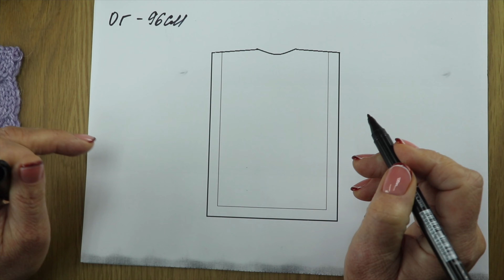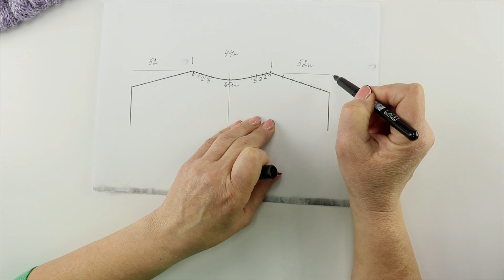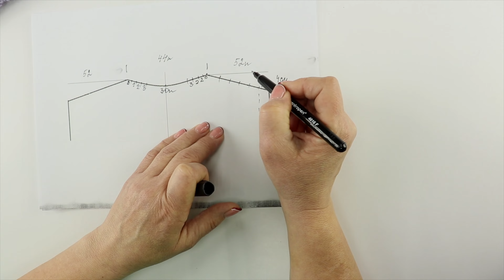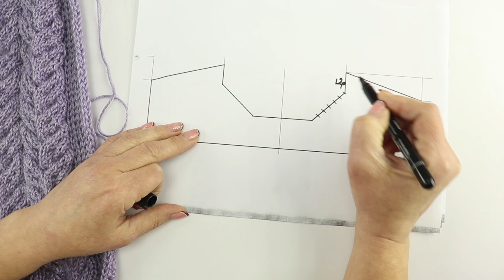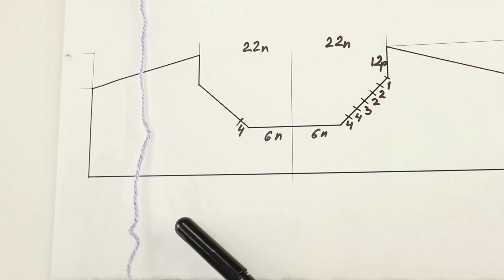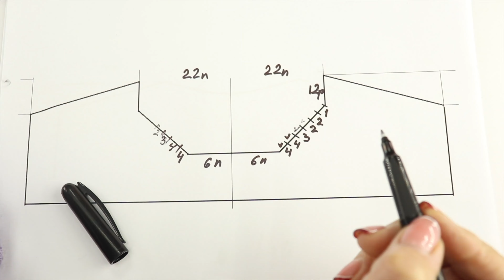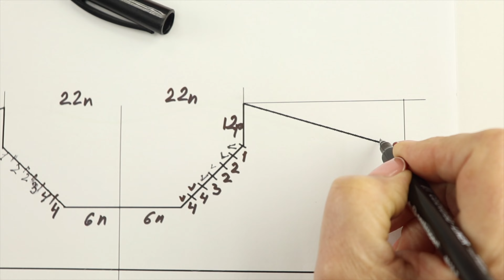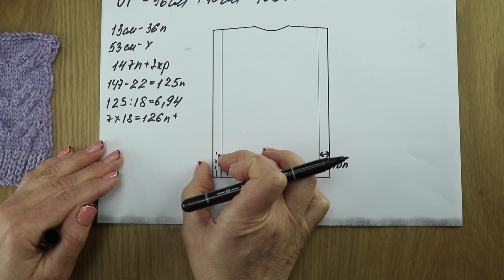Універсальний ЖИЛЕТ-МАНІШКА спицями. МК+схема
Нещодавно на нашому ютуб-каналі ми питали у вас поради на який жилет ви б хотіли мій майстер-клас. І ось! Ви обрали жилет спицями, я вирішила зробити фасон жилет-манішка на зав'язках.  Це універсальна модель, тому що, завдяки зав'язкам він може підійти на декілька розмірів. Зручний сучасний стиль, можна вдягати як в офіс, так і на прогулянку, обігравши аксесуарами та підібравши під нього рубашку з брюками або, наприклад, джинси з футболкою чи гольфом.
Для жилета я обрала пряжу ярнАрт Милано (для роботи нам треба 7 мотків, у мене колір №860). Ми вже в’язали з неї джемпер реглан-погон

Доречі для цього жилету можна використати будь-яку пряжу, під сезон. Влітку бавовну, віскозу та використати в ньому ажурні візерунки. Для демісезоння - напівбавовна, мікрофібра або тонка напіввовна.

Ще нам знадобляться спиці №3 мм з тросиком 40 см, спиці розміром 3,5 і  4 мм з тросиком 60 см, голка з тупим кінцем, маркери, може знадобитися гачок 3,5. Ну і звісно,  ваші золоті ручки.

На жилет у мене пішло 7 мотків.
Що ми навчилися робити в цьому майстер-класі. Це в’язати новий візерунок,  робити перехрещення без додаткових спиць, робити розрахунки.
Сподіваюсь, жилет вам сподобається і ви обов’язково зв’яжете собі такий. Хочу нагадати, що фото своїх виробів по нашим майстер-класам, можна виставляти в Інстанрам с тегом candy_yarn_мк. І ми будемо їх показувати в наших наступних майстер-класах.
В коментарях напишить як вам такий варіант жилета. Нам буде цікаво дізнатися вашу думку.

Тайм-коди:
00:00-00:15 - короткий опис фасона
00:15-00:00:25 - конкурс
01:10-01:48 - інструменти та пряжа для жилета
01:48-02:37 - зразок
02:37-06:27 - розрахунок
06:28-23:00 - спинка  до заглиблення
23:00-26:55 - розрахунок заглиблення по спинці та закриття петель плеча
26:55-45:25 - вивʼязування заглиблення по спинці та закриття петель плеча
45:25-47:03 - розрахунок та розмітка переду
47:03-01:12:55 - заглиблення спереду та закриття петель плеча
01:12:55-01:17:25 - зʼєднання спинки та переду
01:17:25-01:27:46 - горловина
01:25:25-01:27:40 - завʼязки
01:27:40-01:34:07 - закриття петель горловини
01:34:20-01:39:20 - завʼязки, пришивання